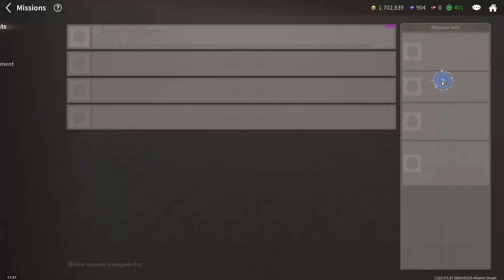Let's Play Uncharted Waters Origin - 5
A story that unfolds in the 16th century, a time that was still shrouded in mystery. Now, it is time to set sail into an open world with excitement you've never felt before! Experience freedom and joy as you journey across the globe through the game’s various features, including sailing, adventures, combat, and trading!